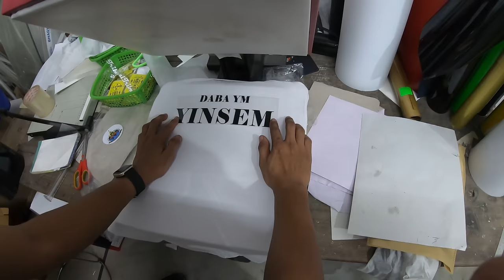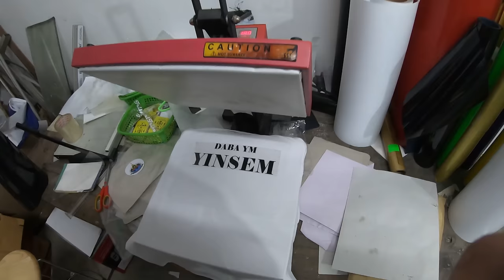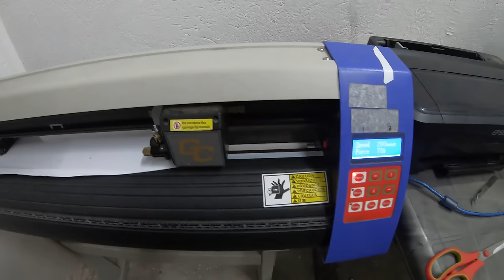VISITING MY FRIEND'S NEWLY OPENED SHOP | CHEAPER THAN ONLINE PRICE | DIMAPUR NAGALAND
Nagaland Royal Accessories